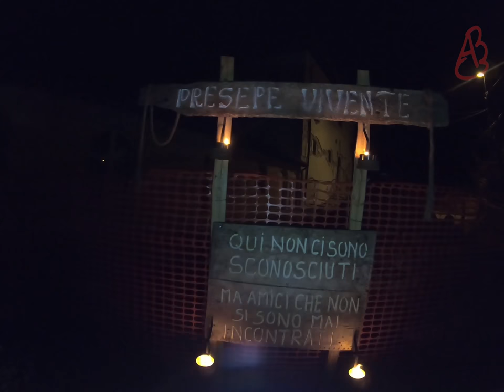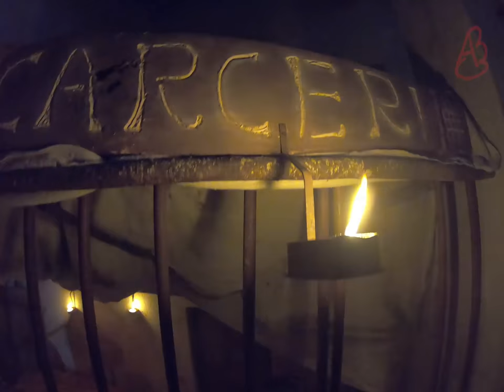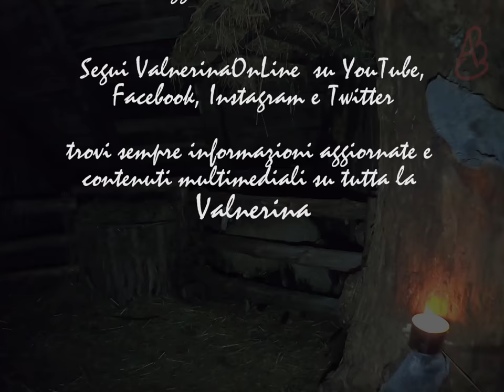Presepe vivente di Avendita di Cascia edizione 2018 completo con parlato